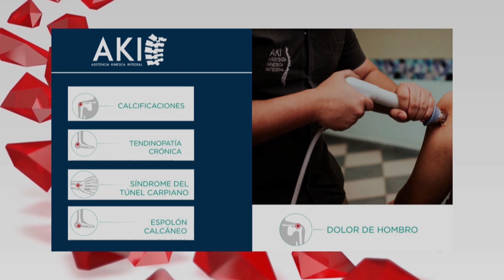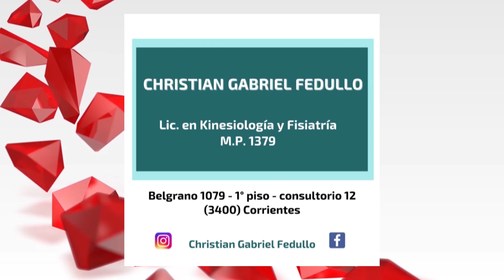BLOQUE DE KINESIOLOGIA Y FISIATRIA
BLOQUE KINESIOLOGIA Y FISIATRIA: Lic. CHRISTIAN FEDULLO – MP 1379
                                                                   Lic. NICOLAS AKIYAMA – MP 1167
TEMA: fisioterapia y tratamiento del dolor